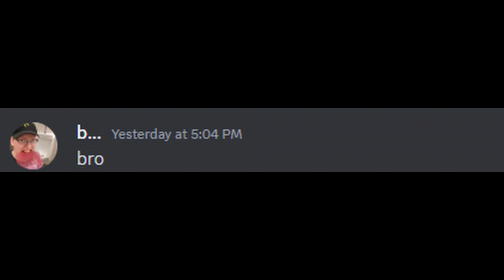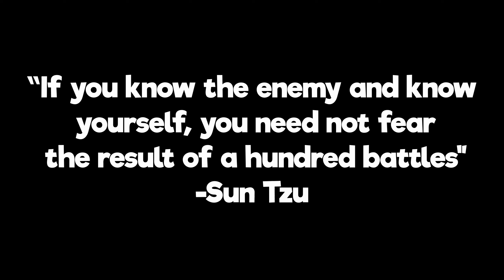Bro Wanted To Rematch 💀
The most insane battle against a pro 💀